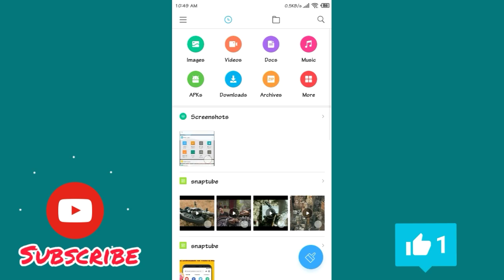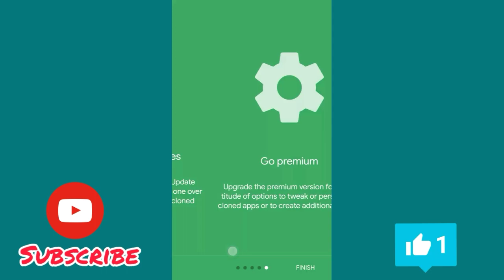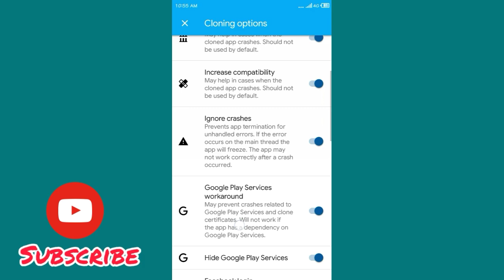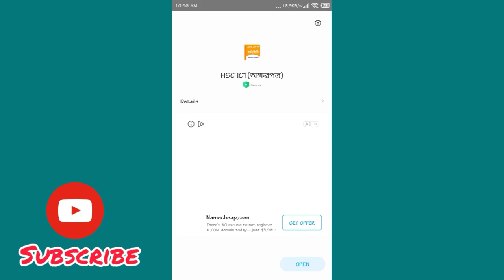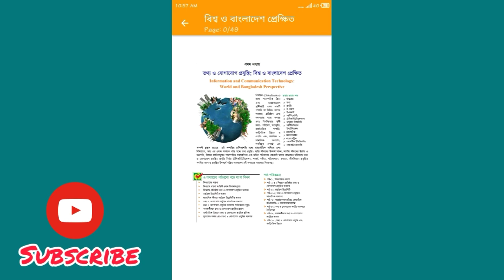Apps Cloner Premium Version No Crash (Floating Apps Making)